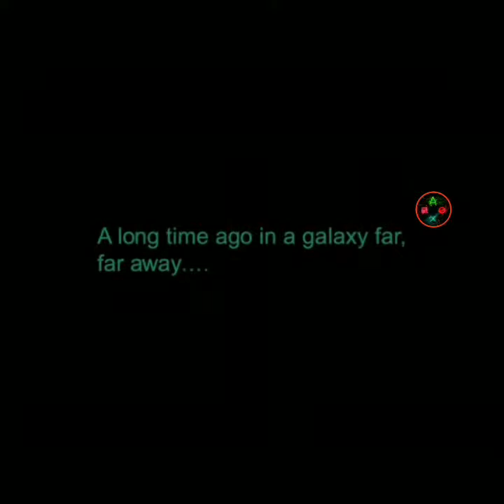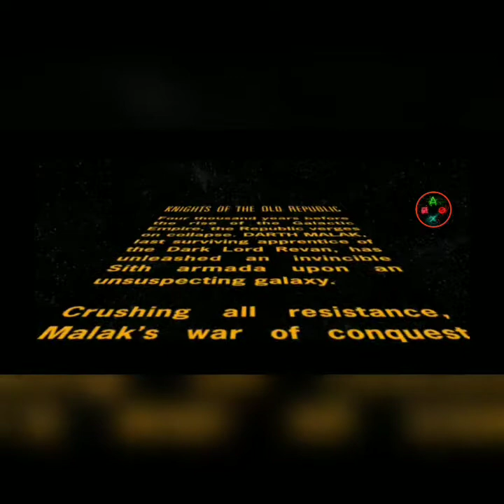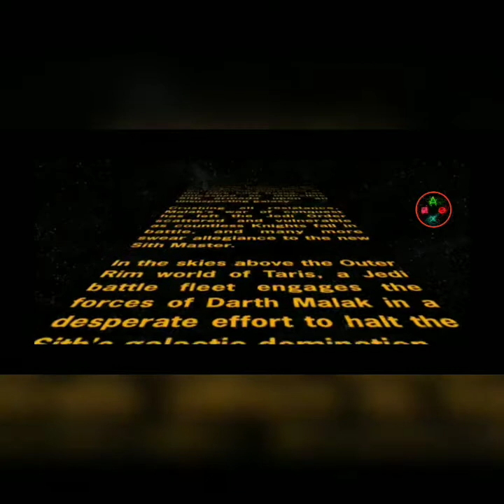We must leave the Ship in Star Wars Knights of the Old Republic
With the up coming release of Rise Of Skywalker, I decided to play this play of one of the greatest games ever.

Recorded October 19th